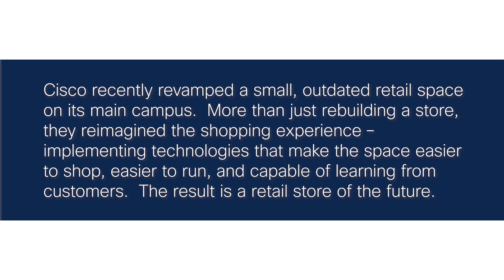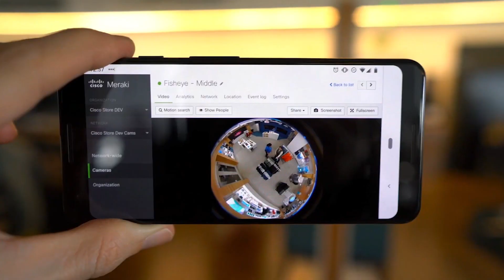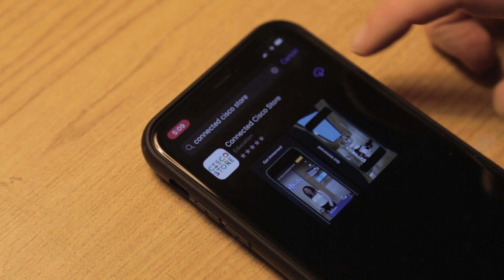Connecting the Cisco Store with Smart Cameras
Cisco recently revamped a small, outdated retail space on its main campus in San Jose, CA. More than just rebuilding a store, they reimagined the shopping experience- implementing technologies that make the space easier to shop, easier to run, and capable of learning from customers. The result is a retail store of the future.